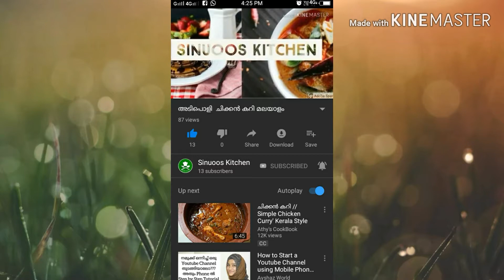മീൻ പൊള്ളിച്ചത് ഇതുപോലെ ഒന്ന് ചെയ്ത് നോക്കൂ /sinuoos kitchen/meen pollichath kerala style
Meen pollichath ithilum rujiyil vere illa

sinuoos kitchen